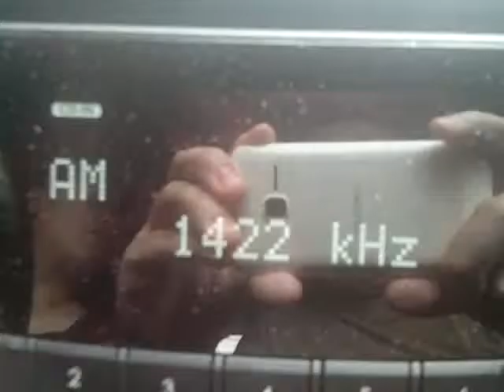DWAK-AM 1422 kHz (Formerly DWBC 1422 kHz) Test broadcast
DWAK (1422 kHz Metro Manila) is a upcoming AM station owned by Regional Broadcasting Corporation a subsidiary of Mareco Broadcasting Network in the Philippines The station's studio are located at 3rd Floor of Ayala Malls Feliz., Marcos Highway, Dela Paz, Pasig City